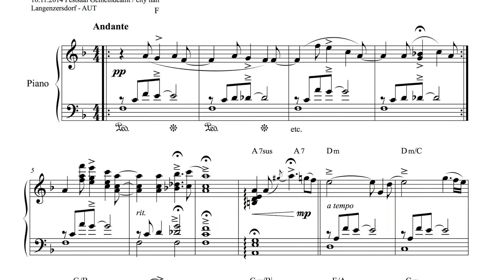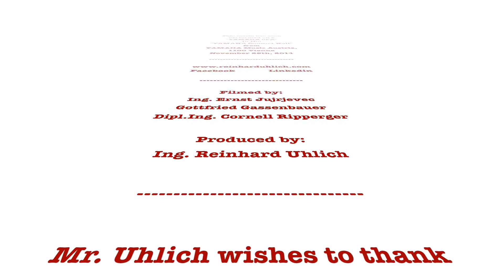2014 Reini´s "FULANGA" von Joja Wendt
Wunderbare Komposition des Hamburger Star-Pianisten Johan "Joja" WENDT (*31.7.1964 in Hamburg - GER).

"REINI IN CONCERT"

Klavierstücke aller Genre - auch Eigenkompositionen - alles selbst arrangiert (ausgenommen klassische Werke) - hier für die Allgemeinheit wiedergegeben !